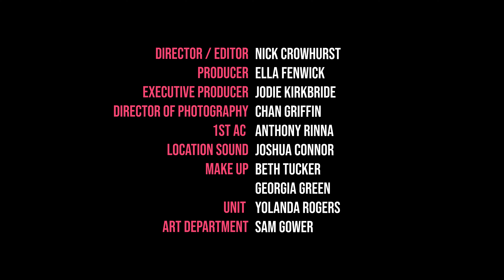A woman rents a house haunted by a punk rocker ghost - EDMOND BLACK IS TOAST - Spooky Short Film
Ally has just rented the perfect place, just one catch - the house is haunted by a Rock'n'roll ghost Edmond Black! Ally has to figure out a way to get rid of the ghost once and for all!

This short comedy film we shot over two days with a small crew, using a Canon C100mk1 as our main camera.

CAST
ALLY - Ella Fenwick
EDMOND - Nicholas Sverdloff
IRMA - Gail Morrison
LOKI THE PHYSIC - Lachlan Rickus
CAR PARK GIRL - Diana Scalzi

DIRECTOR + EDITOR - NICK CROWHURST
PRODUCER + WRITER -  ELLA FENWICK
EXECUTIVE PRODUCER - Jodie Kirkbride
DOP - Chan Griffin
1ST AC  - Anthony Rinna
UNIT -  Yolanda Rogers
LOCATION SOUND  - Joshua Connor
MAKE UP  - Beth Tucker
MAKE UP  - Georgia Green
UNIT  - Yolanda Rogers
ART DEPARTMENT  - Sam Gower

SPECIAL THANKS
Kim Le, Emma Lee, David Summers